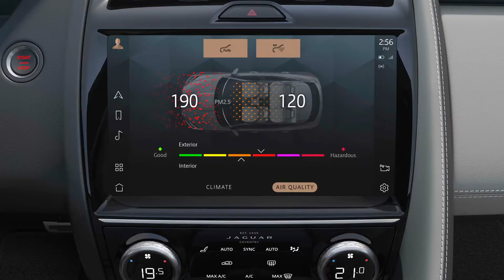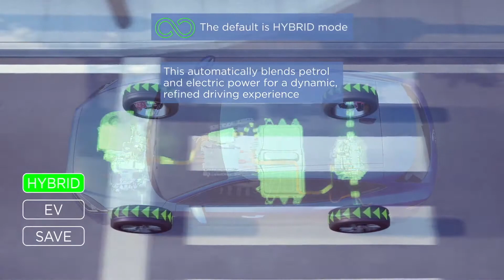New 2021 Jaguar E Pace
COOLCAR｜New 2021 Jaguar E Pace, Price from £32,575:$39,950.
And nice songs Skin.
The 2021 Jaguar E-Pace is an alluring and entertaining subcompact crossover, but it's not quite as luxurious or practical as premium alternatives. However, if unique branding and handsome styling are priorities, Jaguar's little ute might tickle your fancy.

After all, we're impressed with its lively driving manners and the appealing sounds of its turbocharged four-cylinder engines. While they come in two potencies—246 or 296 horsepower—and all-wheel drive is standard, they're not especially fuel-efficient. Plus, the Jag's hefty curb weight hurts acceleration times versus rivals such as the BMW X1 and the Volvo XC40.

What are your thoughts on the 👉New 2021 Jaguar E Pace.!?

If you like this video please do share this with your friends & family members or someone who need this here is the link to the video